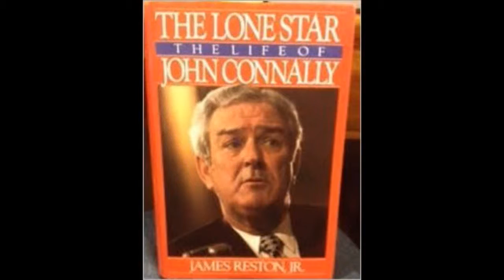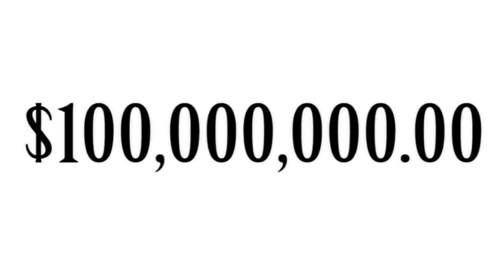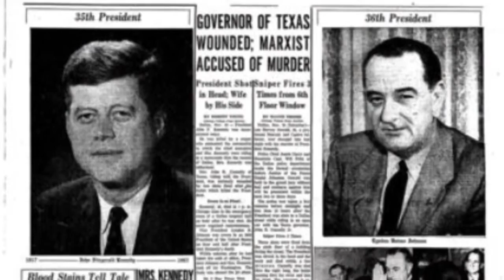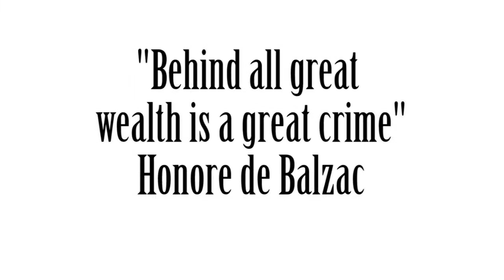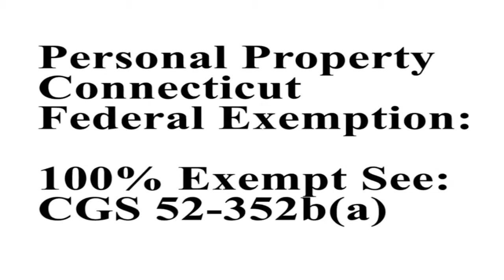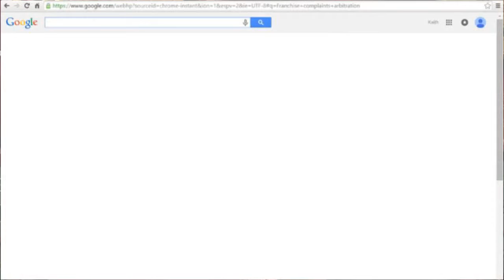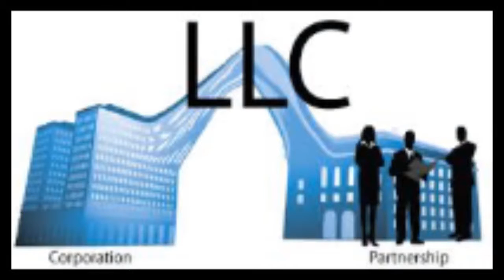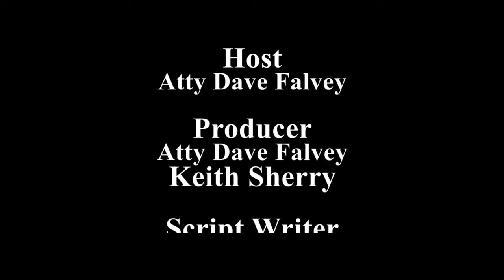Bankruptcy for Governor Connolly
Today we're going to be talking about John Connolly who was a passenger in the car President Kennedy was assassinated in.

Our John Connolly was the 39th Governor of Texas and was Secretary of the Navy under President Kennedy; Secretary of the Treasury under Nixon and in 1973 he switched parties and became a republican and unsuccessfully ran for the republican nomination in 1980.